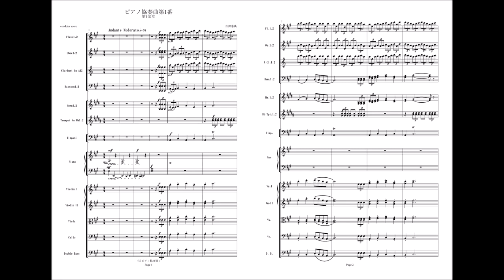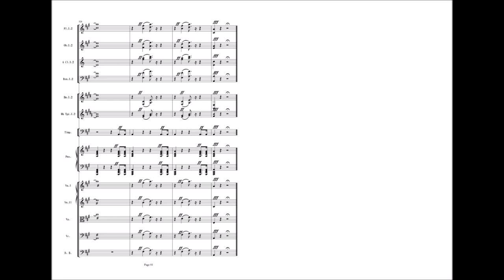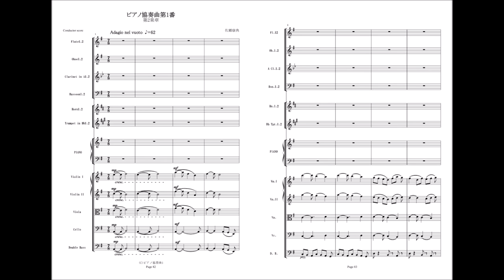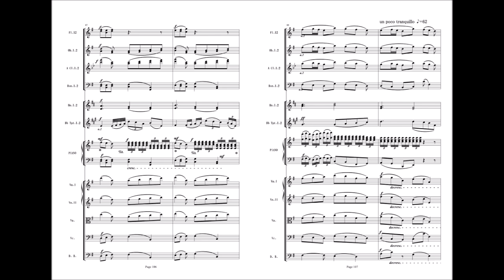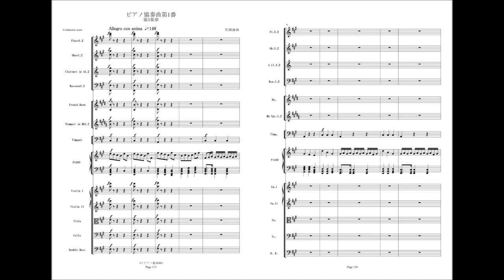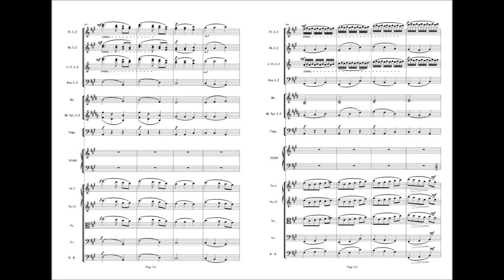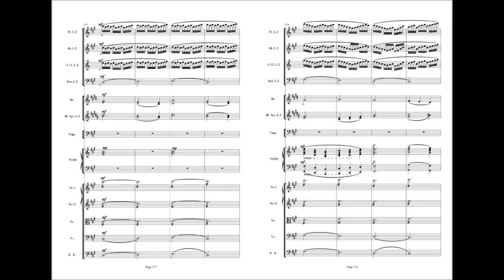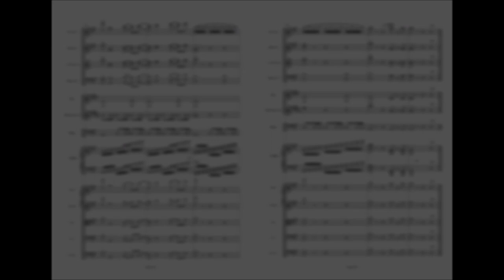Yasunori Sago: Piano Concerto No. 1 with score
ピアノ協奏曲第1番

Composed by: Yasunori Sago

Concerto per pianoforte n. 1
Composto da: Yasunori Sago

Klavierkonzert Nr. 1
Komponiert von: Yasunori Sago

Концерт для фортепиано с оркестром № 1

1st movement: Andante Moderato ~Allegro con brio   0:06
2nd movement: Adagio nel vuoto                                    13:09
3rd movement: Allegro con anima                                   23:25

Orchestra

Fluto 2  Oboe 2  Clarinet 2  Bassoon 2
Horn 2  Trumpet 2
timpani
Strings(Violin 1,Violin 2,viola,cello,Contrabass)
Piano